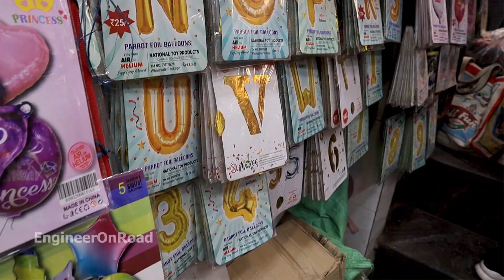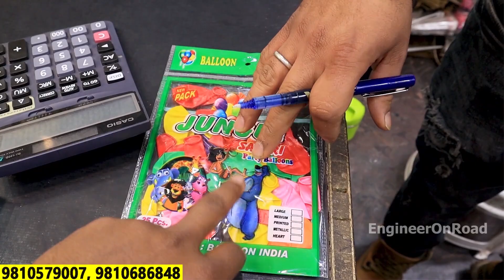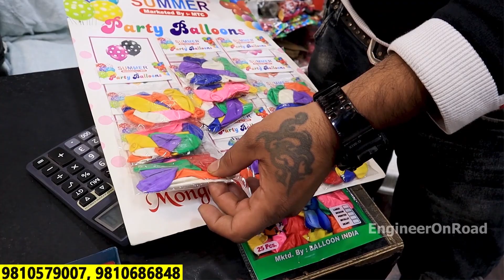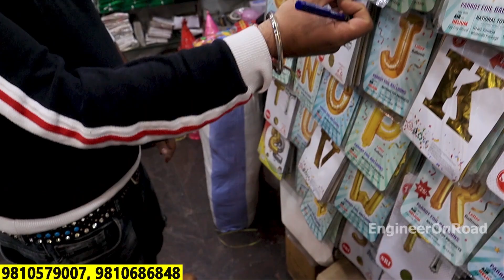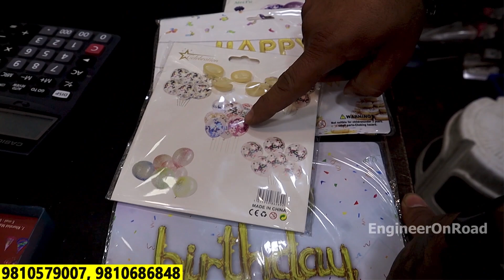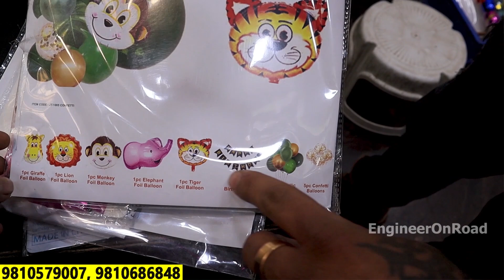Valentine day gifts wholesale market delhi | Birthday decoration items in sadar bazar | gifts shop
Shop address:- B. gulsan & company
                     7, khurshid market, sadar bazar, delhi-110006
किसी भी समस्या और सवाल जवाब के लिए मेरे instagram  पर MSG करें